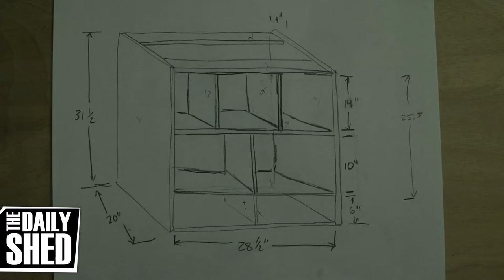ACCOUNTING FOR SIZE DISCREPANCY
The Daily Shed #1527 - Yesterday, I talked about making my own plans. There was some great feedback, so I thought I'd talk a bit more in depth about one of the questions...

1,200 Words You Should Know to Sound Smart

Wish List

MAILING ADDRESS:
Chevee Dodd